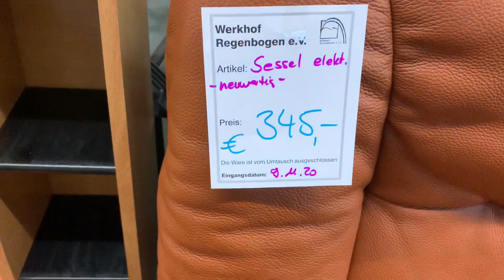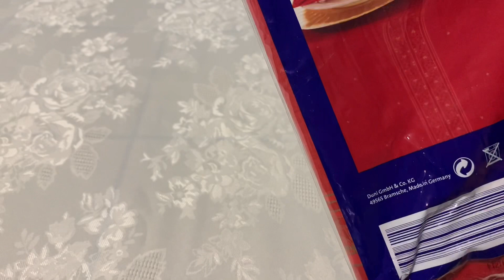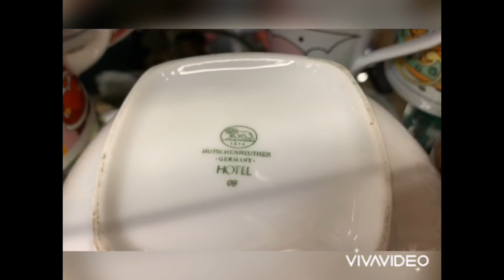Красивый текстиль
Красивый текстиль. Я Татьяна . На моем канале вы можете увидеть видео на разные темы-это антикварный и винтажный фарфор, прогулки по достопримечательностях города Байройт и других городов. Также походы на Флоумаркты ,блошиные рынки и социальные магазины, сумки, украшения--кольца, броши, колье , винтажный и антикварный фарфор, чайные трио, кофейные двойки, хрусталь, ваза от Шуман, вазы из кобальта и многое другое. А также видео с любимыми и проверенными рецептами. Рецептами многонациональной кухни .И конечно видео о моем доме и личной жизни. Приглашаю вас на мой канал. Не забудьте подписаться на мой канал и нажать на колокольчик чтобы не пропустить новые видео где я показываю мои находки винтажного и антикварного немецкого фарфора от Розенталь, Карл Тильш, КПМ и многие другие известные мануфактуры немецких мастеров. В этом видео вы увидите супер покупки это цветной хрусталь и красивые скатерти. Вазы из кобальта, сухарница, графин ручной работы, ваза кайзер, чайные трио, декоративные тарелки от розенталь, стеклянное блюдо, винтажная бижутерия и жемчуг. Это удача и клад. Добро пожаловать на мой канал.